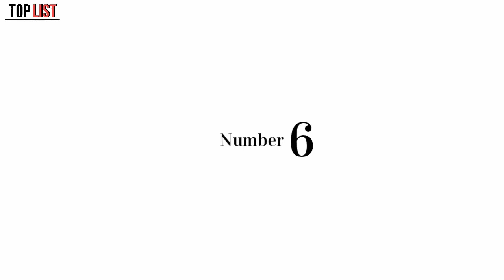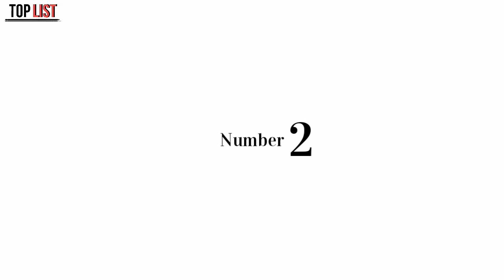Top 10 Best Vitamin-C Tablets | Best Vitamin C Supplement | Vitamin C Tablet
Fast&Up Charge - Vitamin C - Zinc - Natural Amla Extract - Antioxidants - Immunity - skin care - family pack - 60 Effervescent Tablets - Orange Flavor

Boldfit Vitamin C Complex With Amla & zinc, Immunity Antioxidant & Skincare Booster For Men & Women - 60 Veg Tablets

Himalayan Organics Organic Vitamin C - 120 Veg Capsules - Certified Organic - Glowing Skin & Immunity

Naturyz Double Strength Natural Vitamin C & Zinc Supplement 1250 mg with Amla, Acerola Cherry, Citrus Bioflavonoids for Immunity Support & Skincare (60 Vegetarian tablets)

Bigmuscles Nutrition Natural Vitamin C & Zinc Tablets (120 tablets), Immunity, Antioxidant, Skincare Orange Flavour, Vegan & Keto Friendly, Organic Vitamin C Source

Doctor's Best Best Vitamin C 500mg, 120 Count

Carbamide Forte Natural Vitamin C Amla Extract 1000mg with Zinc for Immunity Boost & Skincare - 60 Veg Tablets

Nutricost Vitamin C With Rose Hips 1025mg, 240 Capsules - Premium Non-GMO, Gluten Free Vitamin C Supplement

Solaray Vitamin C -- 1000 mg - 100 Vegetarian Capsules

TAG.